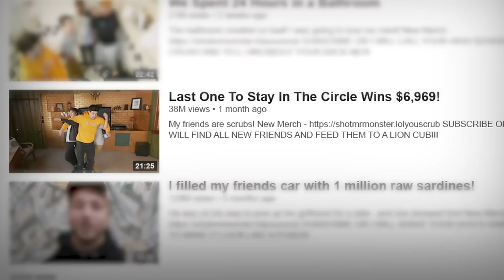How Did This Guy Get A BILLION Views? (MrBeast Parody)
On this episode of Totally True Documentary, we follow YouTube’s newest viral superstar MrMonster and his squad of friends as they attempt their biggest stunt yet.

CAST
Shayne Topp (@supershayne)
Courtney Miller (@co_mill)
Noah Grossman (@noahgrossman214)
Keith Leak Jr. (@keithleakjr)
Damien Haas (@damienhaas)
Ian Hecox (@ianhecox)

CREW
Director: Ryan Todd
Writers: Ian Hecox & Ryan Finnerty
Production Manager: Margo McHugh
1st AD: David Gutel
PA: Jacqi Jones
DP: Mitch Anderson
Cam Op: Brennan Iketani
DIT: Matt Duran
Art Director/Costumes: Steven Cirocco
Set Decorator: Tayler Nicholson
Props/Stage Coord: Yasmeen Mughal
Community Manager: Cece Wrenn
Content Manager: Kiana Parker
It/Equipment Manager: Tim Baker
Executive Assistant: Nancy Azcona
Smosh Sketch Editor: Mike Small
GFX: Brittany Metz
Executive Producer: Ryan Todd
Wardrobe : Meredeth Peebles
Script Supervisor: Eddie Vigil V
Sound: Greg Jones
Gaffer: Billy Yates
Key Grip: Nick Giomuso
Grip: Angelique A. Costanza
Make-up: Rachel Jenkins
Make-up: Brooke Darwin
Buyer: Natalia Brito
Carpenter: Phil Huertas